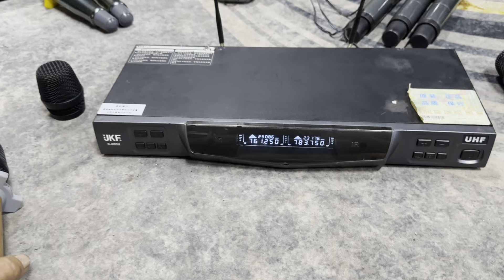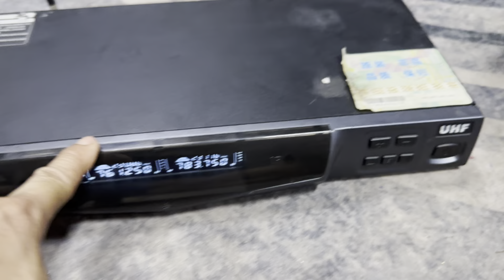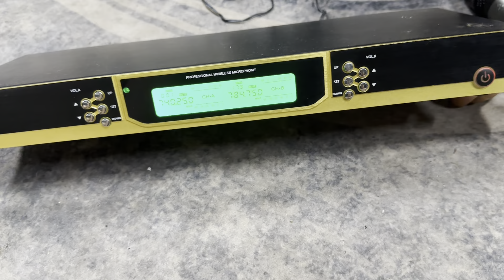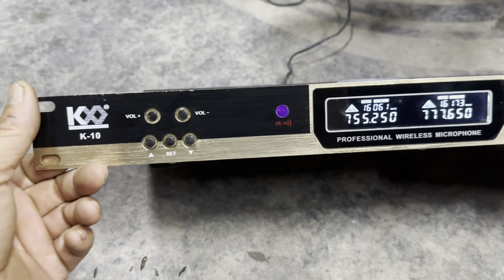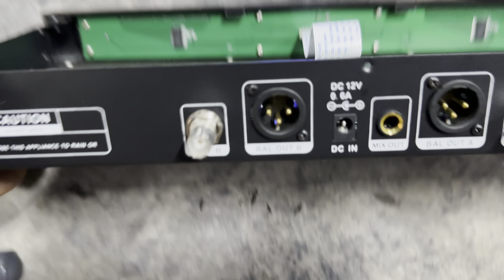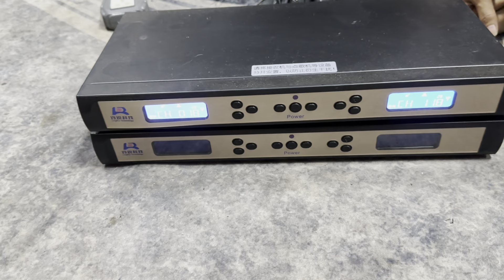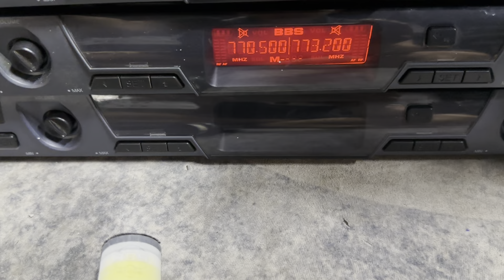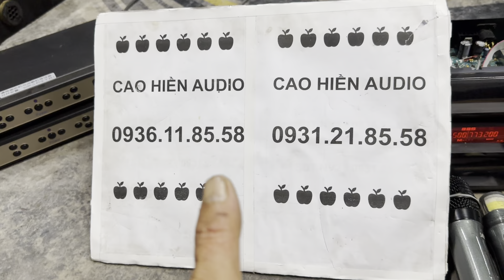30/4- xả lỗ micro từ 500k-đời cao, micro LR vôn neo giá thu vốn-0936.118.558